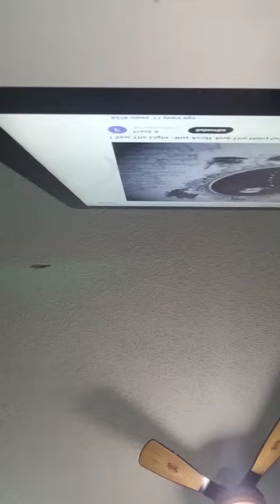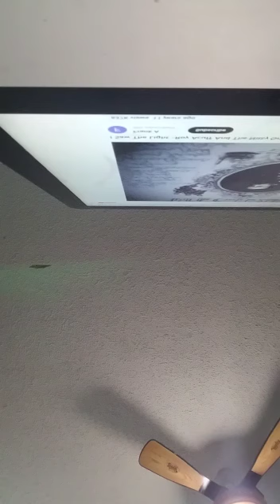nitty gritty dirt band I saw the light roy acuff